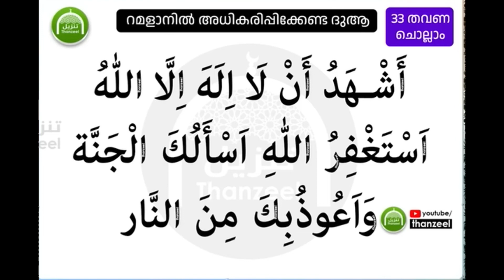Ramadan dikr.റമളാനിൽ എല്ലാ ദിവസവും ചൊല്ലെണ്ട ദിക്ർ